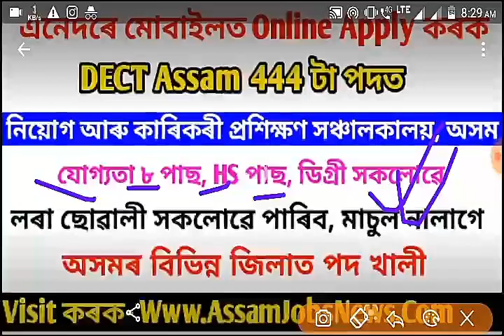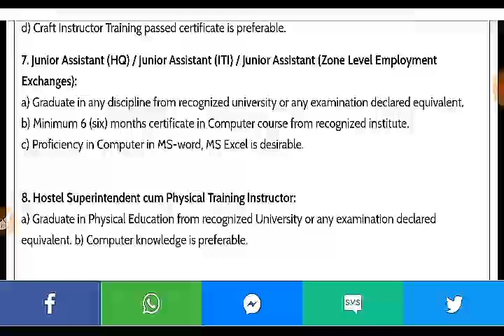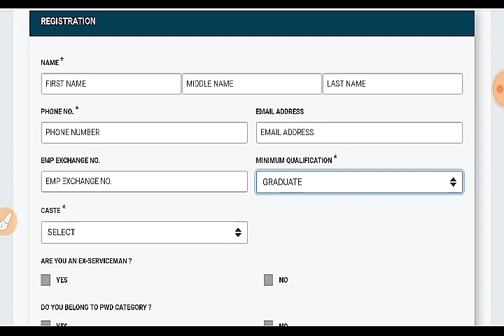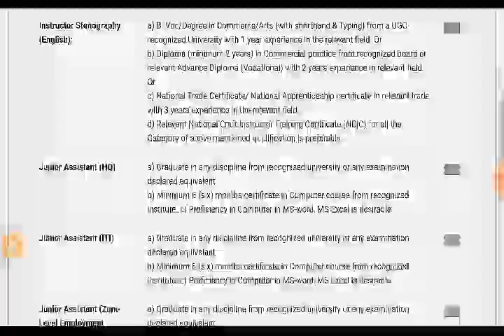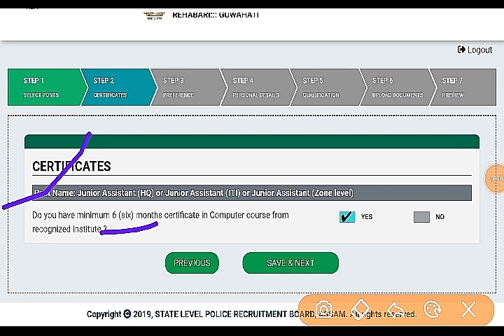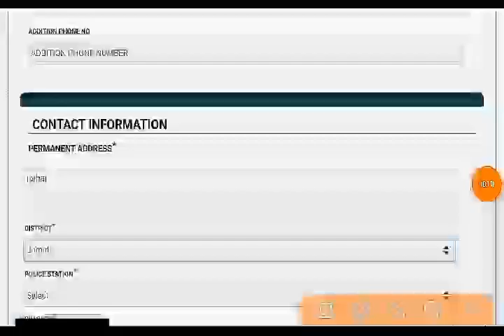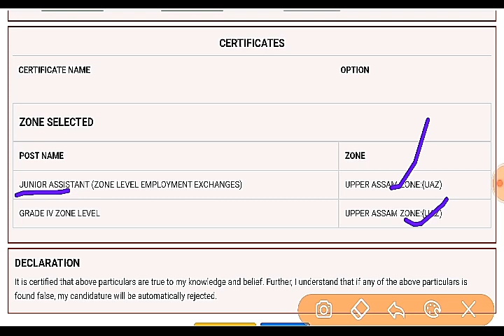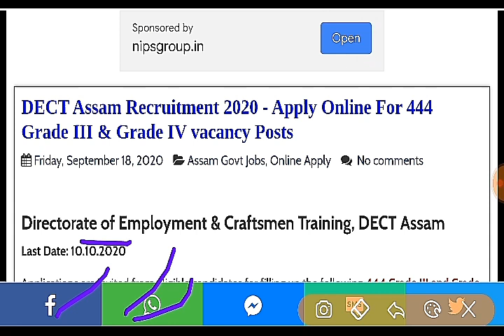DECT Assam 444 Vacany Online Apply Process In Mobile | How To Online apply DECT Assam Grade iii & iv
DECT Assam 444 Vacany Online Apply Process In Mobile | How To Online apply DECT Assam Grade iii & iv posts,

Contract WhatsApp for Apply online